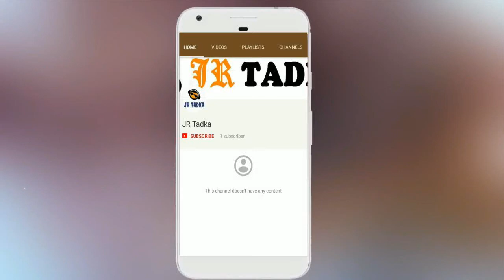Robert Downey Jr Biography | Lifestyle, Education, Cars Income, Family etc. | About Iron Man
Robert Downey Jr. is an American actor known for roles in a wide variety of films, including 'Iron Man,' 'The Avengers, 'Sherlock Holmes' and 'Chaplin.'
Synopsis
Born in New York City on April 4, 1965, Robert Downey Jr. began acting as a young child. He made his first film appearances and was a cast member on Saturday Night Live in the 1980s, but his growing success was marred by years of struggles with drug abuse. Eventually turning his life around, he earned a resurgence of critical and popular acclaim, and is considered one of Hollywood's A-list actors.

Family Life
Famed actor Robert Downey Jr. was born on April 4, 1965, in New York City, the son of the avant-garde filmmaker Robert Downey Sr., who is best known for the 1969 film Putney Swope. Downey began acting as a young child. His mother, Elsie, was an actress who instilled in her son a love of performing. Raised in Greenwich Village with his older sister, Alison, Downey made his film debut playing a puppy in his father's film, Pound (1970), in which actors played dogs. He would go on to have small parts in several more of his father's films.

Downey's parents divorced when he was 13, and the young actor ended up living in Los Angeles, California, with his father. At the age of 16, however, he dropped out of high school and was on the move again, relocating to New York to live with his mother.